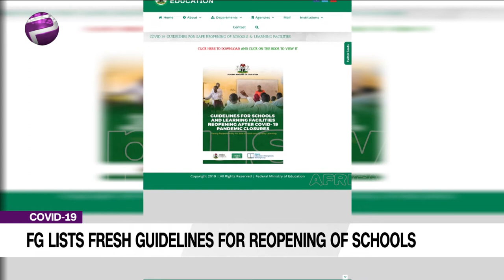FG Fresh Guidelines For Reopening Of Schools Is Unrealistic - Ronke Posh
The Federal government has released new guidelines that must be met before schools would be allowed to open for academic activities.

Ronke Posh, Public Affairs Analyst joined Plus TV Africa on the news.